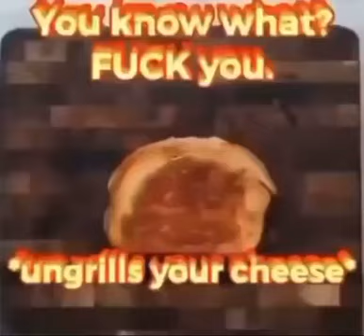*ungrills your cheese*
thanks crisp :artilove: